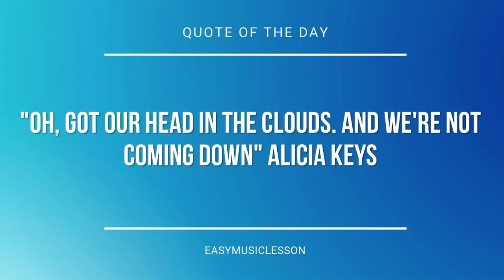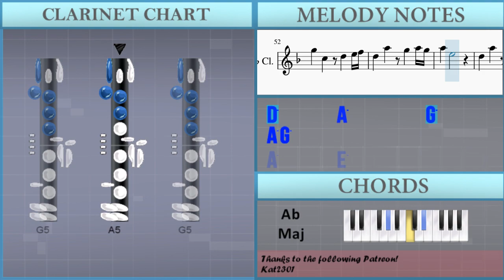How to play Theme of Professor Layton by Tomohito Nishiura on Clarinet (Tutorial)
The easiest way to learn how to play Theme of Professor Layton by Tomohito Nishiura on the clarinet. It's a clarinet tutorial for Theme of Professor Layton by Tomohito Nishiura.

EasyMusicLesson teaches you to play the your favorite instrument, through easy and simple animation so that you too can learn how to play Theme of Professor Layton by Tomohito Nishiura on the clarinet easily. A clarinet tutorial with visual animation graphic.

Chords of Clarinet arrangement:
C Min   G# Maj   C Min 7   G# Maj   C Min   G# Maj   C Min 7
G# Maj   C Min   G# Maj   C Min 7   G# Maj   C Min   G# Maj
C Min 7   G# Maj   C Min   G# Maj   C Min 7   G# Maj   C Min
G# Maj   C Min 7   G# Maj   C Min   G# Maj   C Min 7   G# Maj
C Min   G# Maj   A# Maj   A# Dom 7   G# Maj 7   G Maj   C Min
G# Maj 7   G Min 7   C Min 7   G Min   F Min 7   G Dom 7   C Min 7
G Min   G# Maj 7   G Min 7   C Min 7   G Min   F Min 7   G Dom 7
C Min 7   C Min 7   G# Maj 7   G Min 7   C Min 7   G Min   G# Maj 7
G Min 7   C Min 7   G Min   F Min 7   G Dom 7   C Min 7   G Dom 7
C Min   A# Maj   G# Maj   A# Maj   C Min   A# Maj   G# Maj
A# Maj   C Min   A# Maj   G# Maj   A# Maj   C Min   A# Maj
G# Maj

Melody notes of Clarinet:
F5   A4   F5   D4   F5   A#4   F5   A4
F5   C5   F5   D4   F5   A#4   F5   A4
E5               F5
G5                 G5     F5 E5 A#4
A4             G4 A4             G4
A4                   G4 A4 A#4 C5 D5
E5               F5
G5                 G5     F5 E5 D#5
D5               A4
G4
E5   E5           E5 F5 G5 A5 G5 F5 E5
E5   F5           A#4 D5 E5 F5 G5 F5 E5
D5   A4           A4 A#4 C5 D5 C5 A#4 A4
G4     C5     A4       D4 E4 F4 A4 D5
E5   F5           A#4 D5 E5 F5 G5 E5 C5
C5     D5     D5     A4   E5   F5
E5     D5           E5   F5   G5
A5     G5       C6     A5     F5
E5     F5           D5 E5 F5 F#5 G5 G#5
A5     G5   C6       A5   G5 A5   F5
E5 D5             A4 A#4 C5 D5 E5 F5
F5     E5     C5     G5   F#5 F5 E5 C5
D5   A4 E5   A4 F5   G#5 A5 G#5 G5 F5 E5 F5
C6 A5 F5 G5   A5   G#5 G5 F5 G5 F5 E5 F5
E5     D5           D5 E5 F5 E5 D5 C5
E5 F5 G5 A5 E5 D5 E5 F5 G5 A5 C6 A#5 A5 G5 F5 G5
F5 E5 F5 E5 C5 D5 E5 F5 G5 A5 C6 A#5 A5 G5 F5 E5 F5
D5 E5 F5 G5 D5 A4 D5 E5 F5 G5 C6 G5 F5 E5 C5 F5
F5 E5 F5 E5 A4 D5 E5 F5 G5 G5 C6 G5 F5 E5 F5 E5 C5
E5 F5 G5 A5 C5 A4 C5 F5 C6 F5 C6 A#5 A5 A#5 A5 G5
F5 E5 F5 E5 C5 D5 E5 F5 G5 D6 E5 C6 E5 D5 E5 C#5 A4
F4 A4 D5 F5 A5 D5 E5 F5 E5 F5 E5 D5 A4 D5 C#5
E5     D5
D5       F5       E5       C#5
D5       A4       E5       C#5
D5       A5       G#5       E5
G5       C#5       E5       A#4
A4
G5
F5       A4         D5       E5 F5
G5       C5         D5       E5 F5
D5       A5         G5       A5 G5
A5       E5
D5       A5         G5       E5 F5
F5       C6         A#5       A5 G5
G5       A5
A5       E5
G5       A5